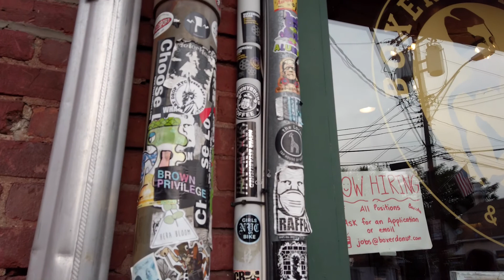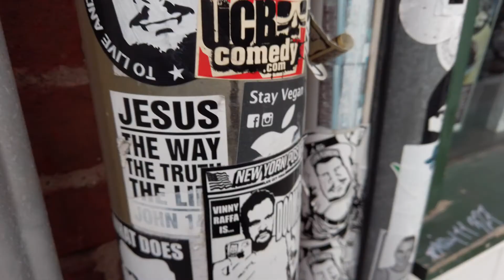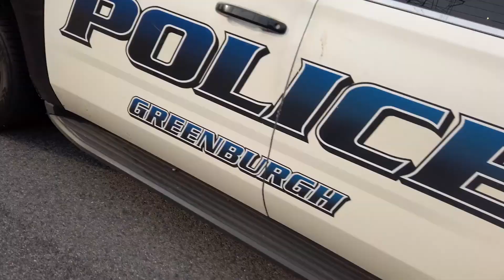Vlog #4 - NYACK, NEW YORK CITY - BUDOL!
First Vlog natin dito sa USA. At first ride ko ulit sa mga tropa dito. Grabe ang pag welcome sakin. Dinala ako sa hindi ko pa napupuntahan at binudol pa ako. Sabi walang ahon masyado. Sabay bumungad mga mala pader.